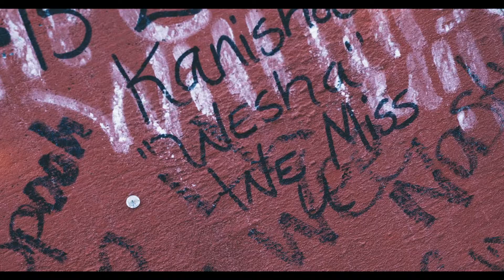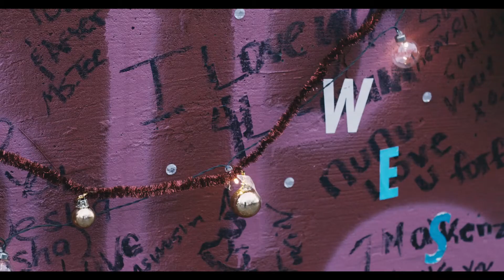YP HOODRICH - KD2 (Official Video)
Directed by JET EYE
Filmed by JET EYE DIGITAL PRODUCTION TM